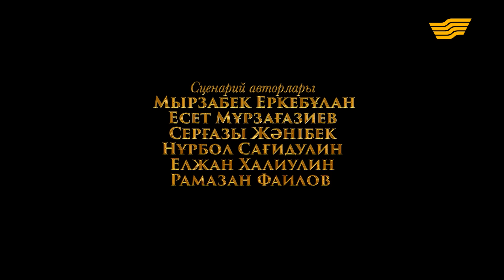«Өз үйім 2» 8 бөлім \ «Оз үйим 2» 8 серия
Достар, Жұлдызбаевтар отбасы естеріңізде болар?! Танымаловтар отбасы – сол жұлдызды отбасының жаңа жұлдызды көршілері. Таныстығы бәсекелестікке ұласқан екі отбасының отағасы кімнің берген тәрбиесі жақсы екенін өзара шеше алмай дал болса, аналары үй шаруасында кімнің пысық екенін көрсеткісі келеді. Ал балалардың хикаясы мүлдем бөлек. Өмірде де, өнерде де жұптары жарасқан Нұржан мен Гүлшат Тутовтар, Бауыржан Сатов және Альбина Шардарова сынды танымал жұлдыздар, сондай-ақ Ziruza мен Еркеш Хасен «Өз үйім 2» телехикаясында басты рөлдерді сомдайды.